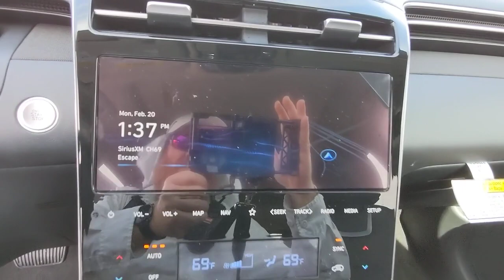2023 Hyundai Tucson Kennesaw, Marietta, Woodstock, Acworth, Roswell, GA H20400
Phantom Black New 2023 Hyundai Tucson Limited available in Kennesaw, Georgia at Hyundai of Kennesaw. Servicng the Marietta, Woodstock, Acworth, Roswell, GA area.

25/32 City/Highway MPGbrbrPhantom Black 2023 Hyundai Tucson Limited FWD 8-Speed Automatic with SHIFTRONIC 2.5L I4 DGI DOHC 16V LEV3-ULEV70 187hpbrbrIphone / Droid Navigation Compatible. Georgias #1 Hyundai Dealer! Real Deals Real Fast! Thats how we roll! Transparent Pricing Flexible Test Drive Streamlined Purchase 3-Day Worry-Free Exchange.